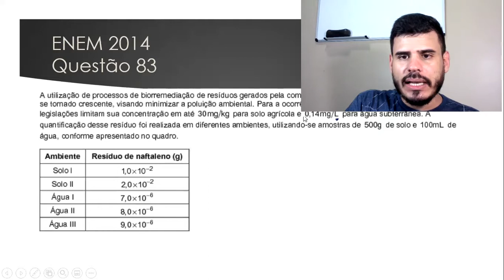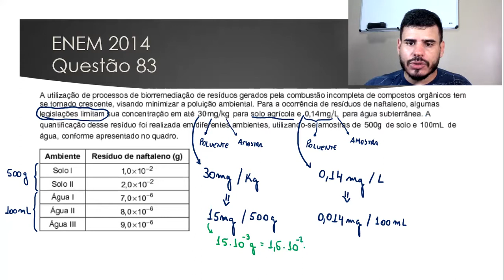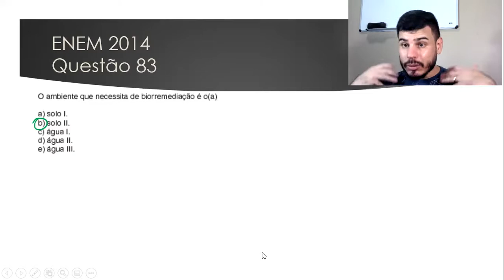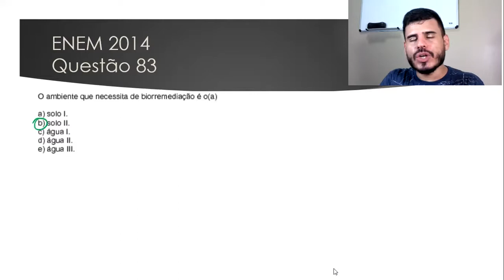ENEM 2014: A utilização de processos de biorremediação de resíduos gerados pela combustão incompleta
Outro tipo comum de questão no ENEM é a que apresenta um parâmetro (poluição estipulado por legislação, por exemplo) e pede para identificarmos a amostra que requer alguma providência (biorremediação, por exemplo).
Essa questão aqui é um bom exemplo. Bora ver?

A utilização de processos de biorremediação de resíduos gerados pela combustão incompleta de compostos orgânicos tem se tornado crescente, visando minimizar a poluição ambiental. Para a ocorrência de resíduos de naftaleno, algumas legislações limitam sua concentração em até 30 mg/kg para solo agrícola e 0,14 mg/L de água subterrânea. A quantificação desse
resíduo foi realizada em diferentes ambientes, utilizando-se
amostras de 500 g de solo e 100 mL de água, conforme
apresentado no quadro.
Ambiente Resíduo de naftaleno (g)
Solo I     1,0 x 10^2
Solo II    2,0 x 10^2
Água I    7,0 x 10^6
Água II   8,0 x 10^6
Água III  9,0 x 10^6

O ambiente que necessita de biorremediação é o(a)

A solo I.
B solo II.
C água I.
D água II.
E água III.